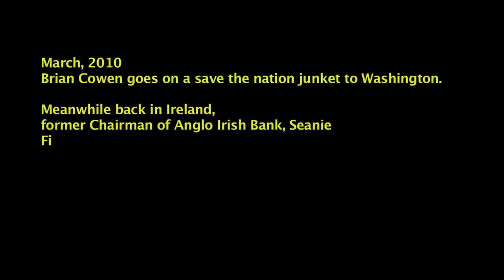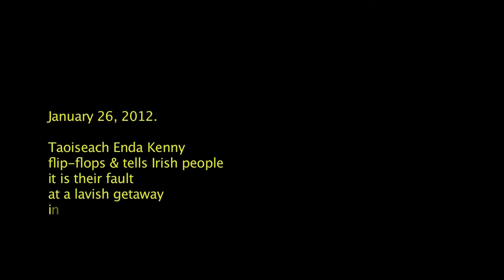Absurdistan - Bummer!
Episode 1
Bummer!